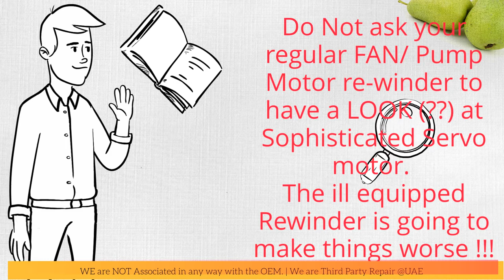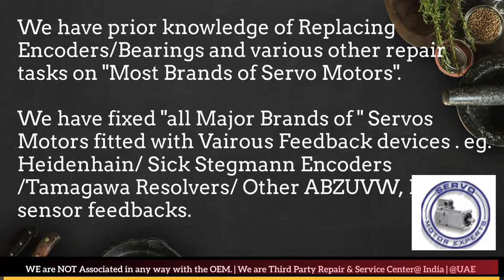Fagor Dubai Servo Motor Encoder Resolver Heidenhain Repair UAE Kuwait Bahrain Oman Saudi